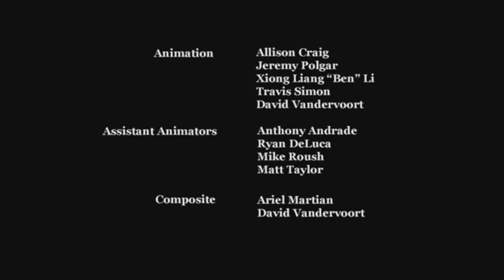Trippy cartoon video (DEEP DRUGS)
trippy cartoon video special for deep drugs